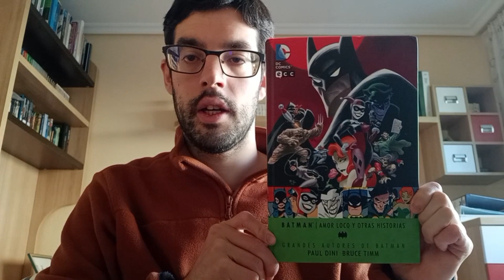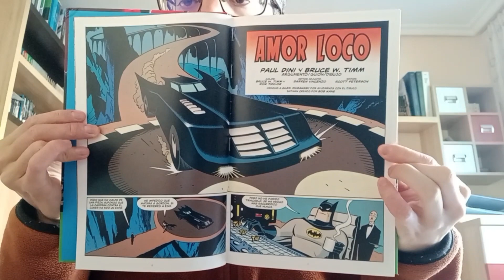Joker Folie à Deux huele a Oscar